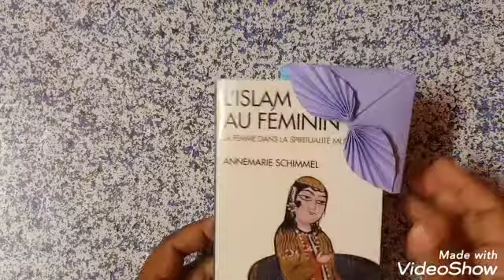Leaf Bookmark|how to make a simple origami paper leaf with Bookmark